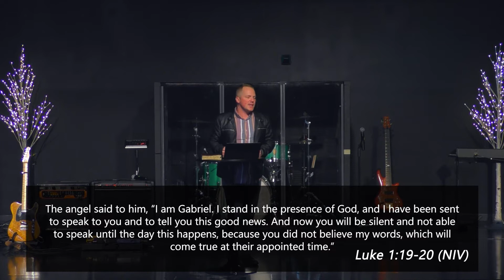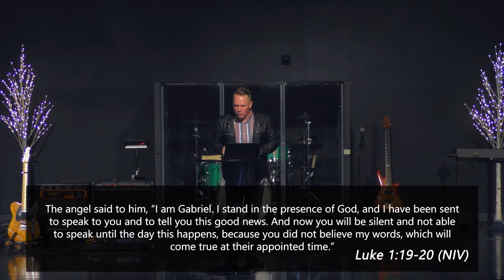You Expect Me to Believe This? - Mike Wiese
Part 1 of the series "Freedom in a Manger".